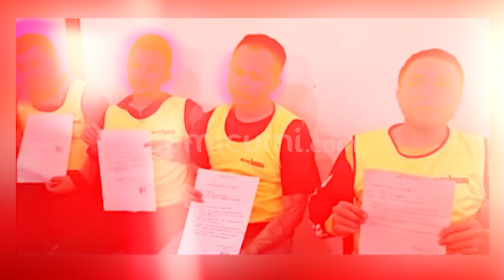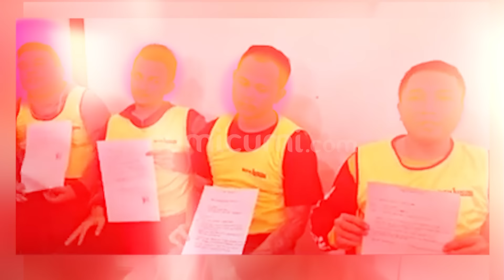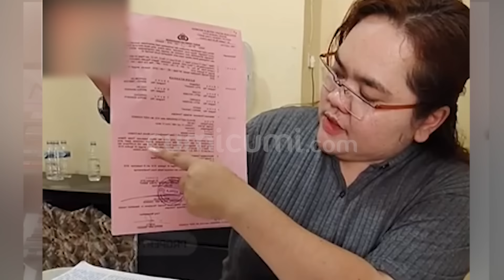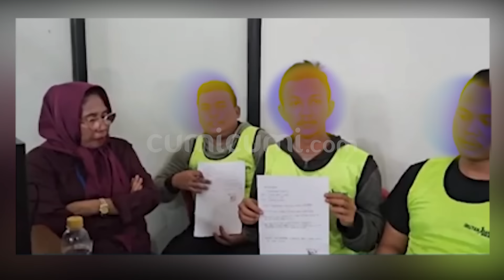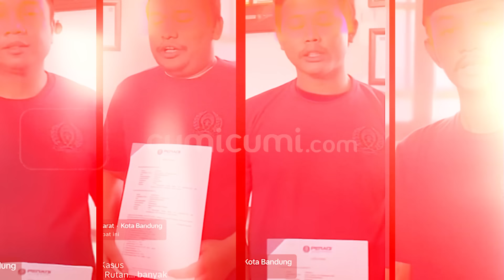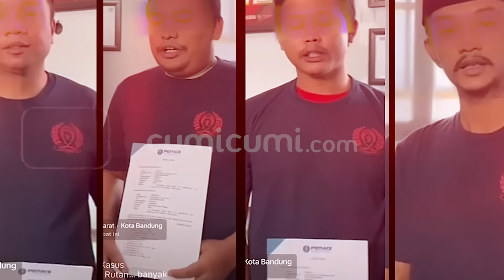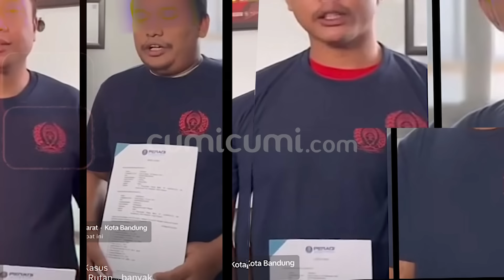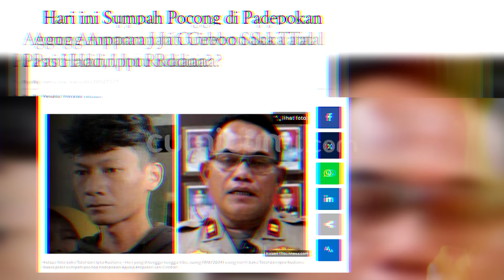Ikut Jejak Saka Tatal! Terpidana Rivaldy Kasus Vina Siap Ajukan PK Bongkar Peran Rudiana | INDEPTH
Rivaldi Aditya Wardana, selaku salah satu terpidana kasus Vina akan selangkah lagi akan mengikuti jejak Saka Tatal. Pasalnya, sang kuasa hukum mengungkap bahwa dalam hitungan hari, pihaknya akan segera mengajukan permohonan PK. Langkah ini, memang telah dinantikan sejumlah pihak, mengingat menurut pengakuan pihaknya, Rivaldi awalnya diamankan pihak kepolisian terkait kasus yang berbeda dari kasus Vina. Lantas seperti apa penjelasan pihak kuasa hukum Rivaldi tentang rencana PK mereka?